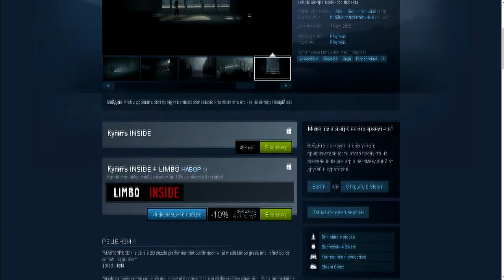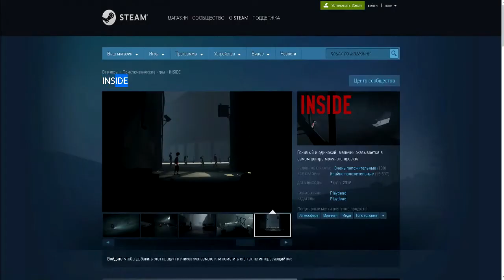Итак, что я скачал?// Inside gameplay // Монтаж.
Итак, на этот раз я скачал игру Inside.